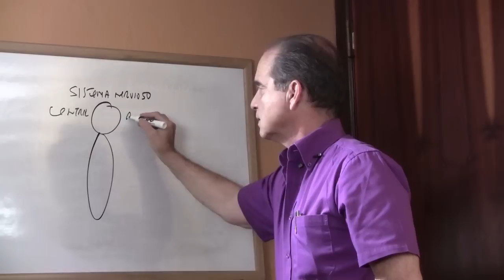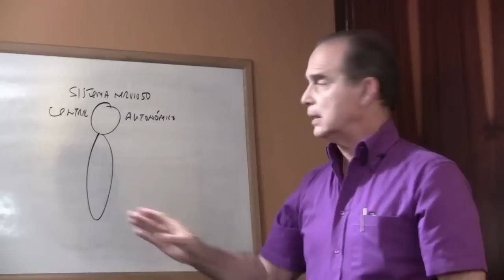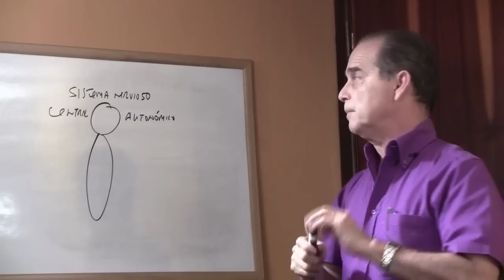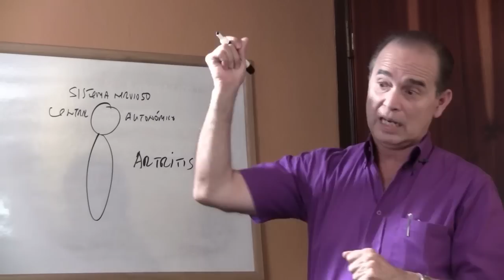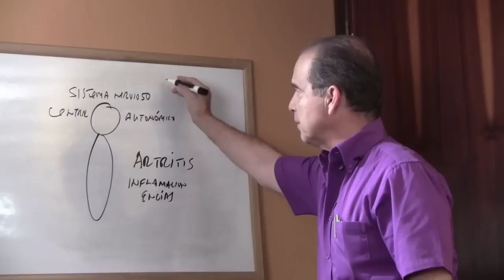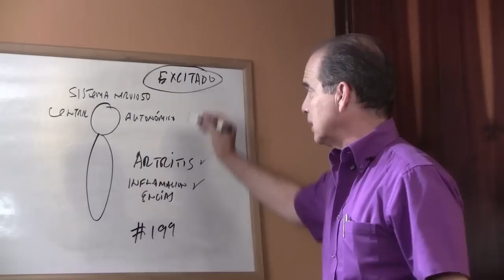Episodio #1018 Artritis y encias inflamadas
En este episodio Frank Suárez menciona cuál es es el origen y las características de la artritis y de las encías inflamadas.